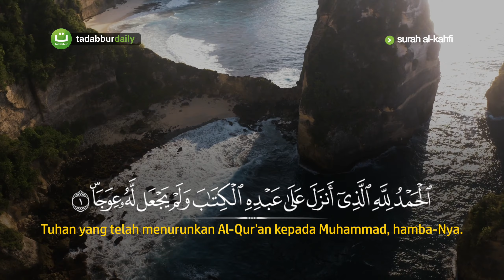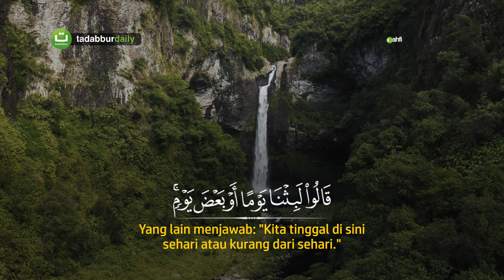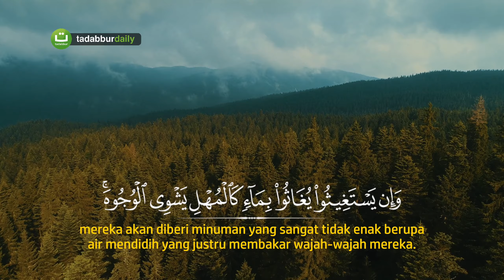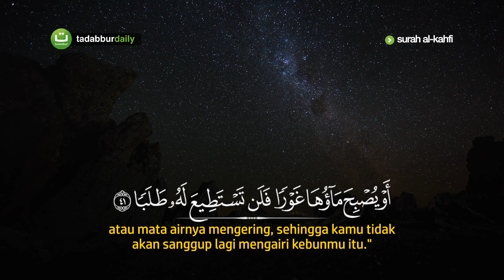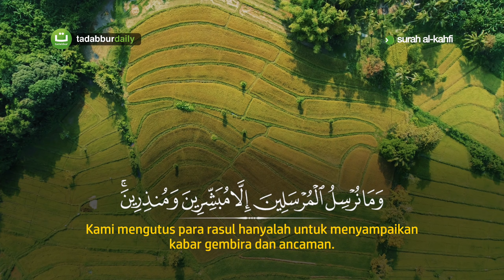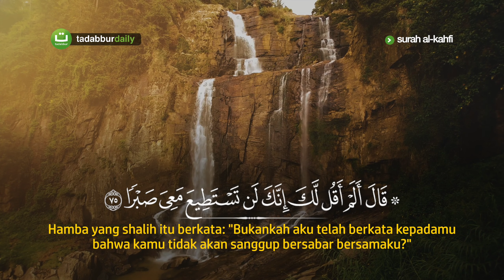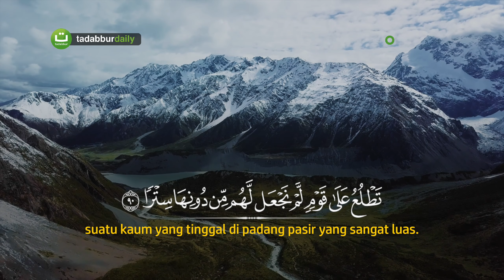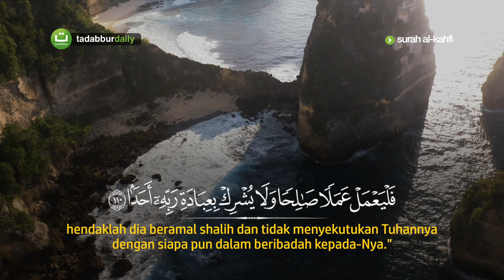Surah Al-Kahfi Merdu سورة الكهف || Syeikh Ali Shalah Umar | Tadabbur Daily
Tadabbur Surah Al-Kahfi Beserta Tarjamah Tafsiriyah
سورة الكهف - الشيخ علي صلاح عمر
Qari Syeikh Ali Shalah Umar

Salurkan infaq terbaik Anda ke No. Rekening:

Bank Syariah Indonesia x BNI Syariah

©️ TadabburDaily 2023